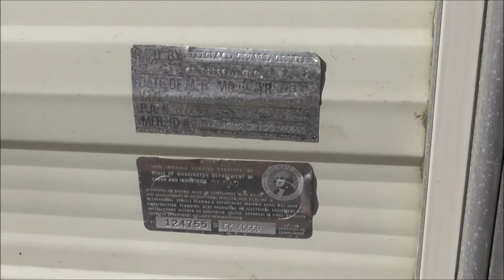1984 FLEETWOOD WILDERNESS 24 5P 10X AUCTION (AuctionTime)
Note: This 1984 FLEETWOOD WILDERNESS 24 5P is ready for the summer, get the kids packed and truck ready, NOW!